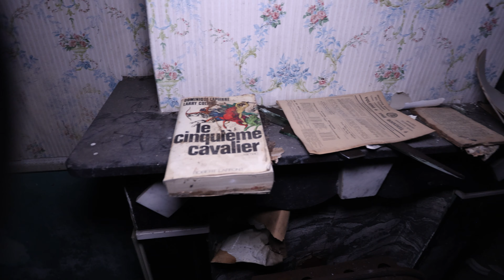Ghost Hunten bij Verlaten Huis met HORROR GESCHIEDENIS | Ft. Stefan de vries en De Spookjagers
Ontdek samen met ons het mysterieuze verleden van het verlaten huis van de familie Clercx, gelegen in België. In deze video combineren we niet alleen het bezoeken van deze verlaten plek met een duistere geschiedenis, maar duiken we ook in de wereld van het ghost hunten. De legendarische urban myth van de heer Clercx, een bokkenrijder, voegt een extra laag van mysterie toe aan deze verlaten plek die we bezoeken.

Tijdens het bezoeken van het verlaten huis onthullen we alle fascinerende details en verhalen die ermee verbonden zijn. Maar daar blijft het niet bij - we gaan ook op zoek naar paranormale activiteit in de hoop glimpen op te vangen van het bovennatuurlijke. Zullen we tijdens ons ghost hunt avontuur onverklaarbare fenomenen tegenkomen?

De spanning stijgt nog verder, want we gaan deze uitdaging niet alleen aan. Samen met de ervaren @Spookjagers2021  Maurice en Bianca, bekend om hun paranormale onderzoeken, verwelkomen we onze speciale gasten. Stijn (Cameraman), @VincentVisser Vincent Visser en @StefandeVries95  Stefan de Vries, bekend van zijn eigen Ghost hunt video's en andere Youtube video's voegen hun aandeel toe aan deze Ghost hunt onderzoek.

Bereid je voor op een onvergetelijke Ghost hunt en urbex video, doordrenkt van mysterie en spanning, terwijl we gezamenlijk het verlaten huis van de familie Clercx bezoeken en op zoek gaan naar paranormale verschijnselen. Mis deze Ghost hunt en urbex video niet en beleef met ons de opwindende wereld van urbex en ghost hunting.

Volg ons op social media om op de hoogte te blijven en voor een kijkje achter de schermen:

ghost hunters, ghost hunting, ghost hunten, ghost hunters maurice en bianca, ghost hunting nederland, ghost hunting netherlands,